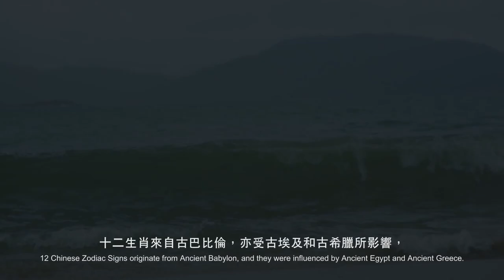庚申子 12 生肖運程 2017 - 牛 Ox Zodiac